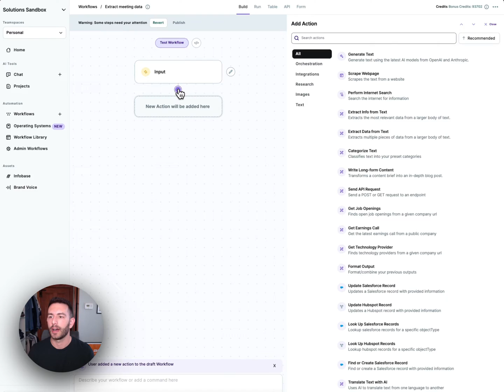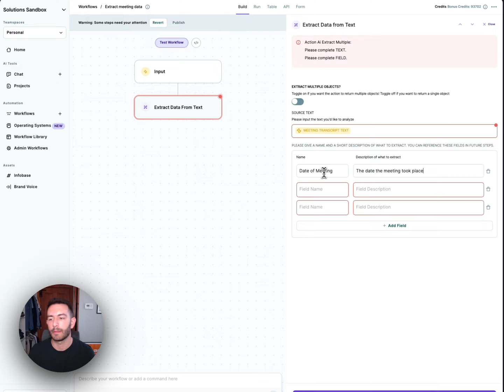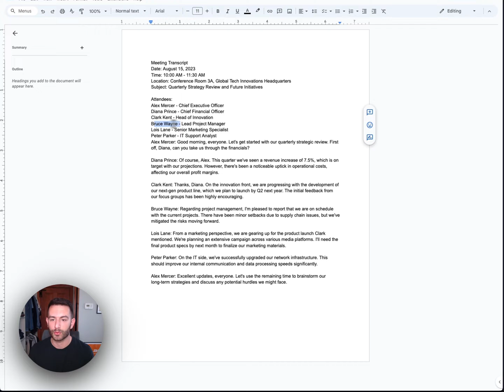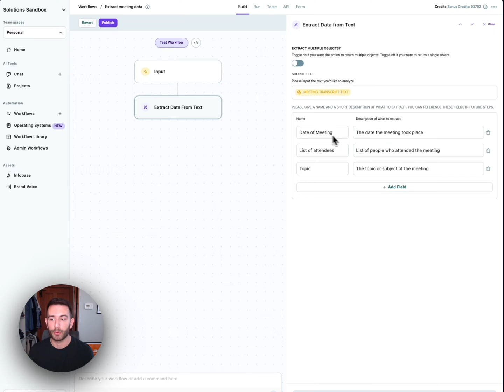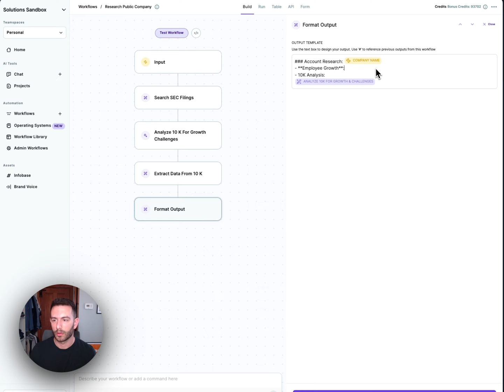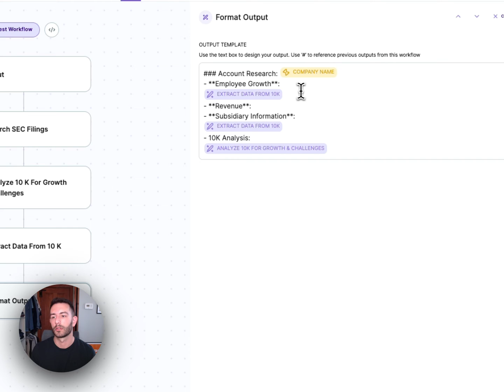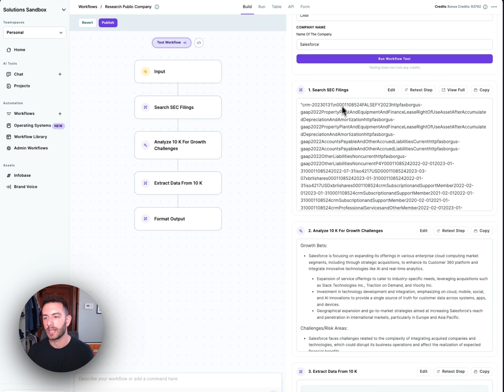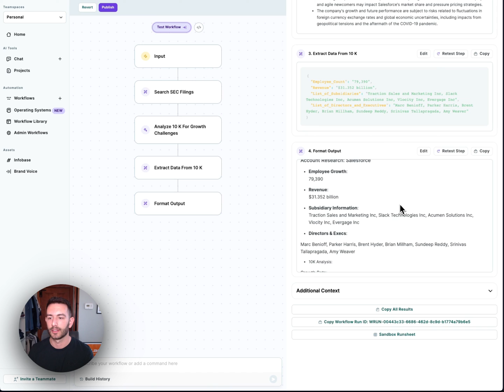Action: Extract Data from Text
What is Copy.ai?
Unify your sales efforts with Copy.ai's all-in-one GTM Generative Productivity Platform. Eliminate GTM Process Bloat! Automate tasks, drive growth, and scale revenue using the industry's best AI language models and 2000+ integrations. Trusted by enterprises, Copy.ai's AI Sales OS is an end-to-end solution that simplifies workflows, enriches leads, maintains your CRM, and enables your team to focus on closing deals. Join the 3,000+ brands transforming business with AI. Say goodbye to disjointed tools and hello to streamlined success.